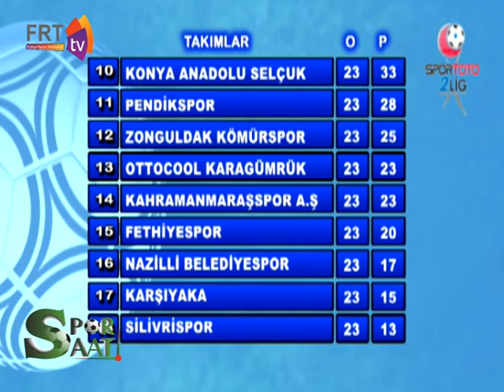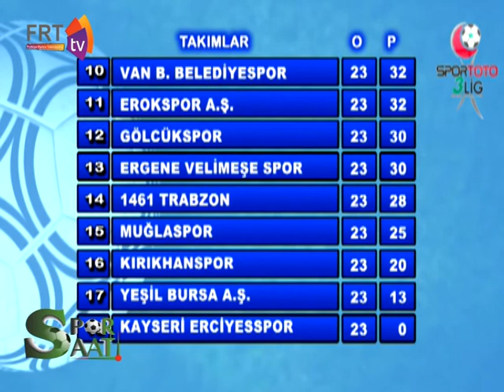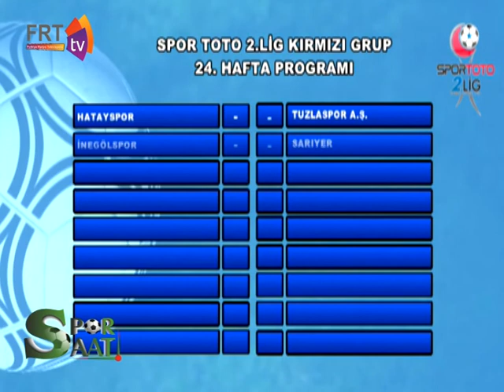20 ŞUBAT SPOR SAATİ